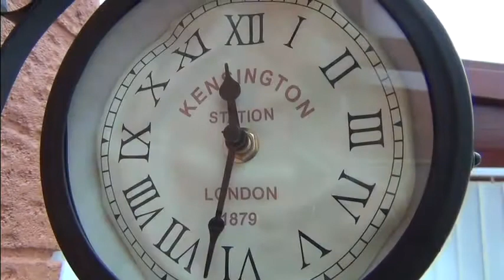Phil Arden's "One more Time". The unofficial one !